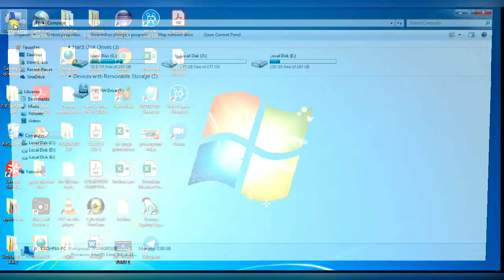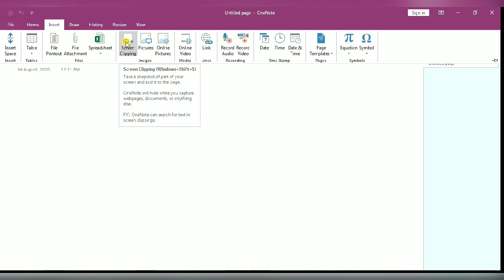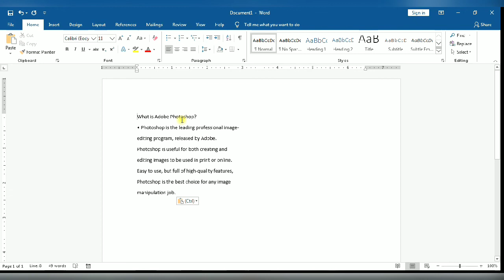How to convert image to editable word file offline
Here you will learn how to convert text written on image to editable text. That means you can edit text written on image can be edited easily.